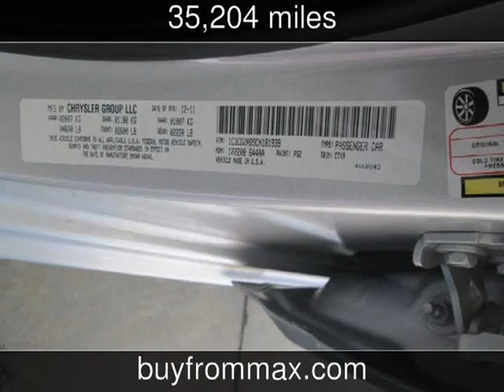2012 Dodge Avenger SE Used Cars - Starkville ,Mississippi - 2013-05-07